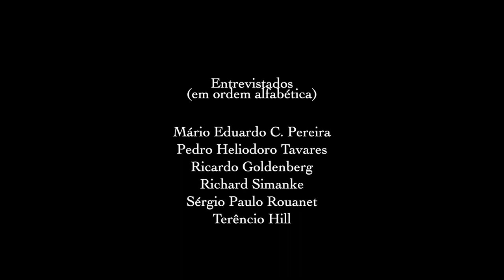EP 06 - pergunta pícara | Hestórias da Psicanálise | direção Francisco Capoulade.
Quem é o brasileiro? Existe o povo brasileiro? Entre ironias e anedotas, nossos entrevistados apresentam um esboço do que pensam a respeito disso. Quem nunca sentou à mesa de um bar e falou de Freud ou de suas ideias?

Direção de Francisco Capoulade
Produzido por Águeda Amaral e Francisco Capoulade
Cabelo Duro Produções

- Entrevistados

Christian Dunker
Cristiana Facchinetti
Lúcia Valladares
Marcelo Masagão
Monique David-Ménard
Mário Eduardo C. Pereira
Pedro Heliodoro Tavares
Ricardo Goldenberg
Richard Simanke
Sérgio Paulo Rouanet
Terêncio Hill